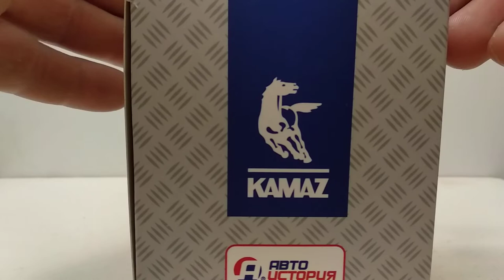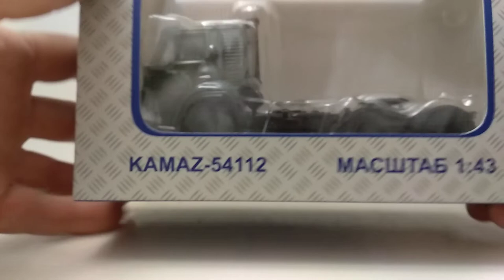КАМАЗ-54112,ВАО КАМАЗ, Автоісторія,1:43.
Огляд модельки КАМАЗ-54112 від виробника ВАО КАМАЗ, Автоісторія.